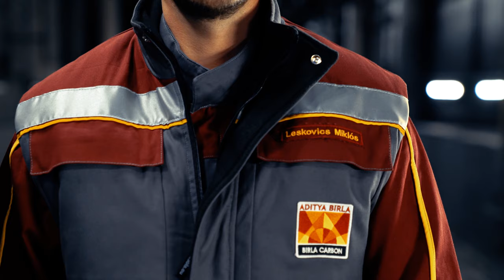Miklos Leskovics, Birla Carbon